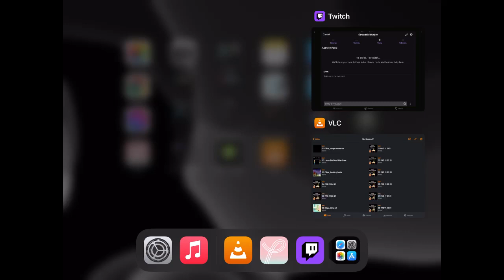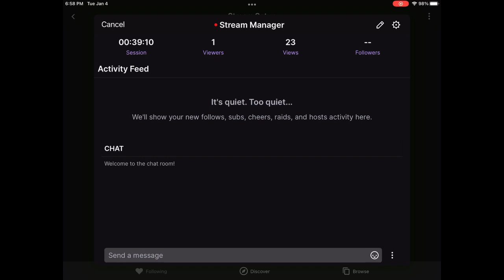StuStream 01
Join Lou 'n Stu for the 1st ever StuStream! $0 mins of Lou & Stuness.